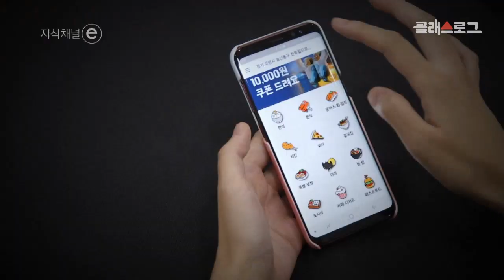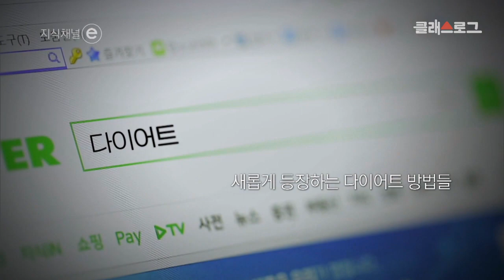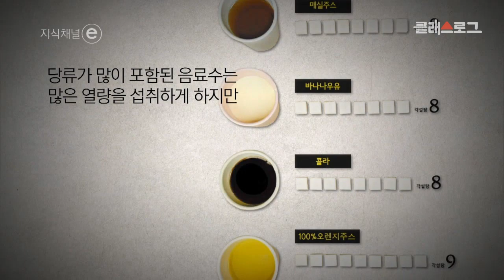[4월 계기교육] 4월 7일 세계 보건의 날(모든 질병의 원인인.. 그것..?)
계기교육 - 64차시 4월 7일 세계 보건의 날(모든 질병의 원인인.. 그것..?)

전화 한 번, 손가락 터치 한 번이면 치킨이 배달온다!
모든 질병의 근원이 되는 어떤 질병..!
세계 보건의 날을 맞아 비만과 건강관리의 중요성에 대해 알아본다.